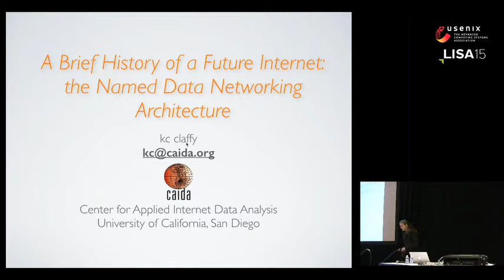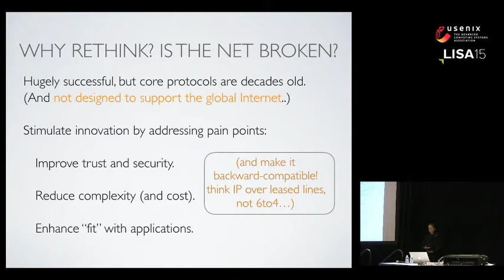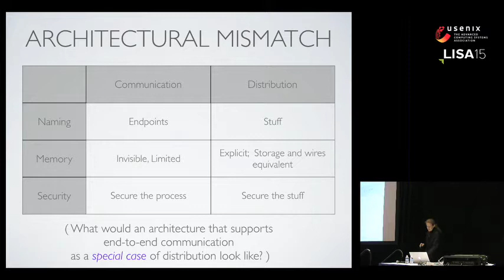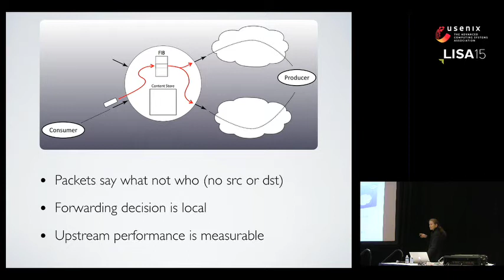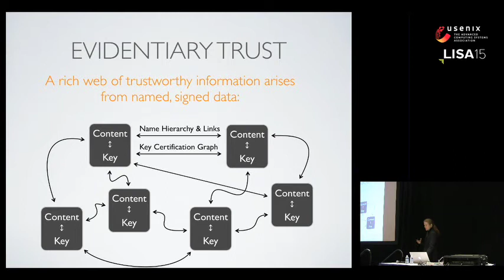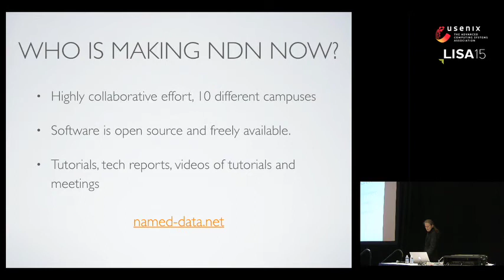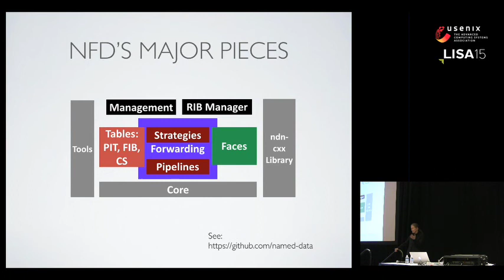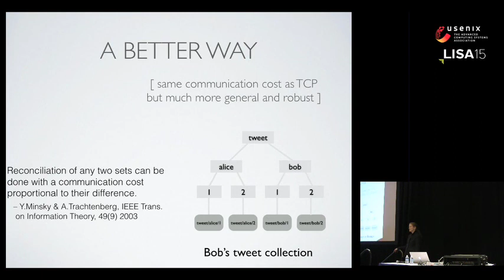LISA15 - Named Data Networking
Named Data Networking

KC Claffy, University of California, San Diego/CAIDA; Van Jacobson, University of California, Los Angeles

Named Data Networking and how it intends to replace TCP.